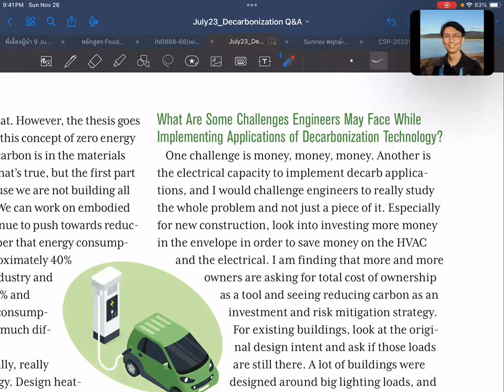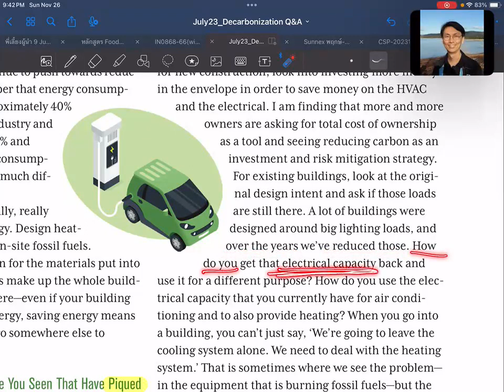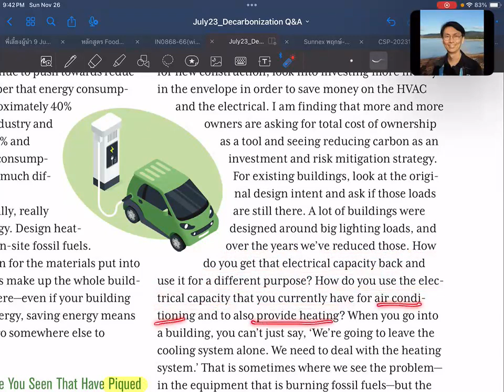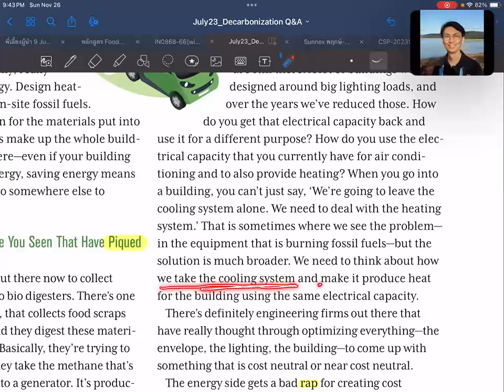SUSB Reading EP052 Decarbonization Q&A (22)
SUSB Reading EP052:

Article name: Asked and Answered: Decarbonizing the Built Environment
Author(s): Paul Torcellini
ASHRAE Journal, July 2023, pp. 15-22.